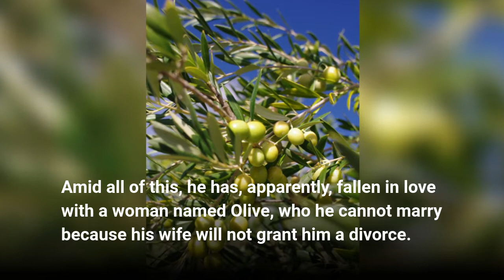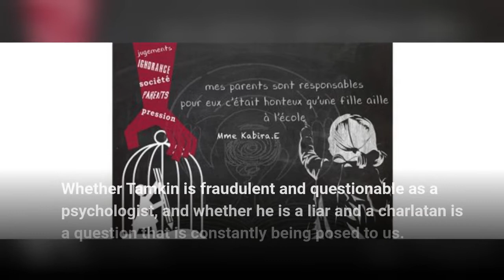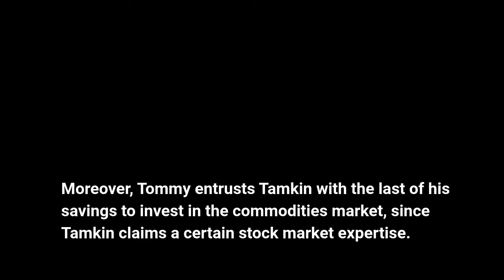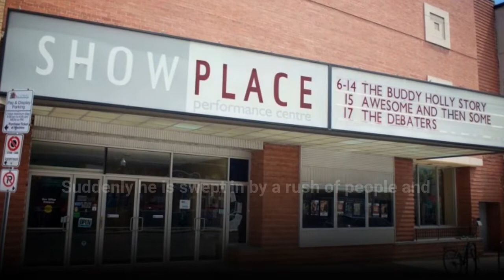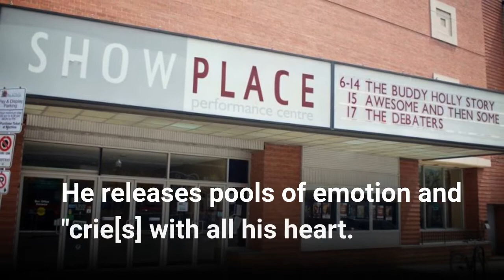Seize the Day by Saul Bellow | Critical Summary Analysis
Content is taken from Sparksnote.